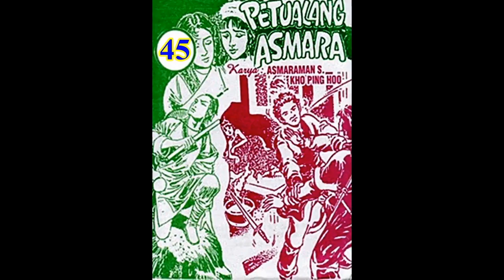Seri Cerita Silat PETUALANG ASMARA JILID 45